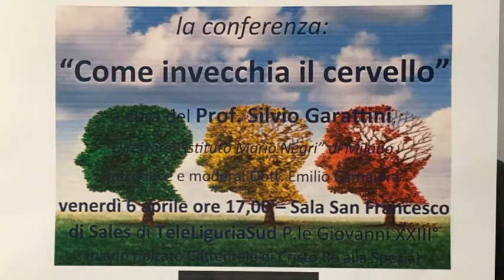Lions, l'invecchiamento del cervello con Silvio Garattini 27-03-2018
"Come invecchia il cervello". E' il titolo dell'interessante conferenza che si terrà venerdì prossimo alla Spezia nel salone di Tele Liguria Sud, con un ospite d'eccezione: il prof. Silvio Garattini, dell'Istituto Mario Negri di Milano. Organizza Lions Club Colli Spezzini.